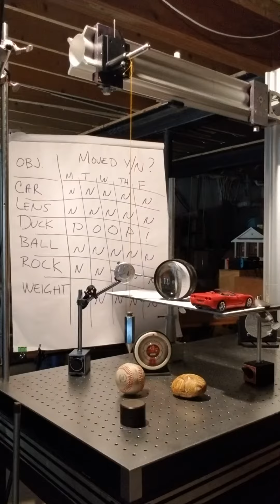Staff Chat: Mark Michniewicz